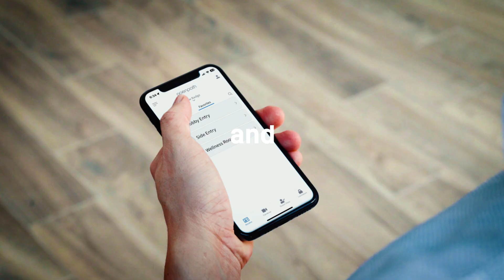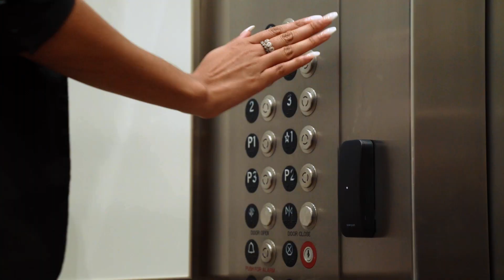AVIGILON | SECURITY THAT EVOLVES, SAFETY THAT ENDURES